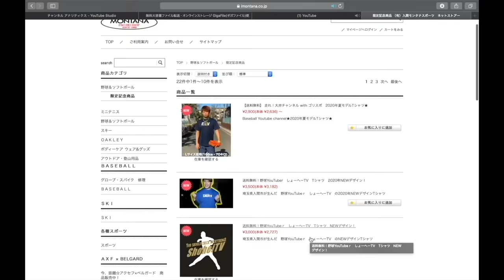【野球女子ドッキリ】この美少女、、実は体力テスト全国2位の運動神経オバケだったwwww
【石井ミカンさんのYouTube】

①【しょーへーズ】まさかのギャル系YouTuberめいちゅん登場www初の対外試合！

②ギャル系YouTuberめいちゅんvs花巻東出身147km剛腕！さあ！結果は？【しょーへーズ】

③【野球女子ドッキリ】相手チームはこの子が遠投全国2位の野球女子だと知りません。前進守備をした結果、、、

④【最終回】めいちゅんも驚く、鬼打球の確信ホームラン！しょーへーTV覚醒。

2022年版しょーへーTV ビッグシルエットTシャツ
【🤩購入リンク🤩】